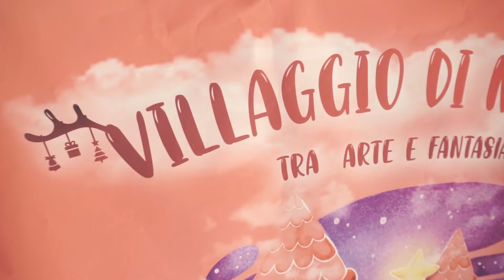Villaggio di Natale a Montemaggiore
Breve riassunto dell'evento organizzato dalla Proloco di Montemaggiore al Metauro in occasione del natale con tante iniziative per le famiglie e bambini che abbiamo curato nei minimi dettagli.
un ringraziamento speciale la videomaker Christian Roberti e alla Proloco